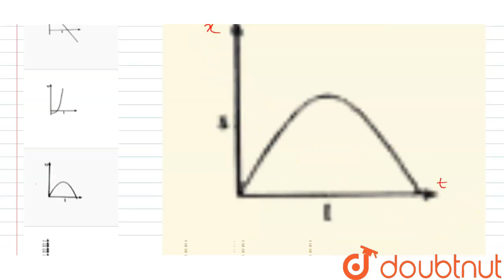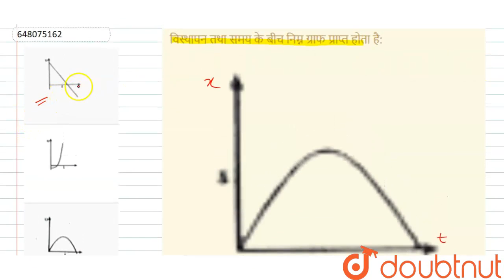विस्थापन तथा समय के बीच निम्न ग्राफ प्राप्त होता है:इसके संगत सही वेग-समय ग्राफ होगा | 12 | शुद...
विस्थापन तथा समय के बीच निम्न ग्राफ प्राप्त होता है:इसके संगत सही वेग-समय ग्राफ होगा
Class: 12
Subject: PHYSICS
Chapter: शुद्धगतिकी (KINEMATICS)
Board:NEET

👉 Have Any Query? Ask Us.